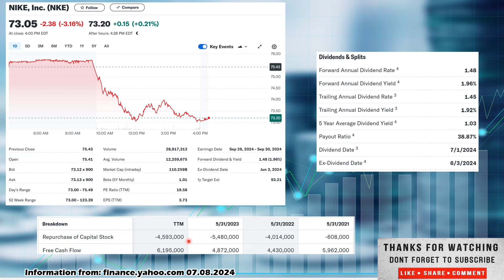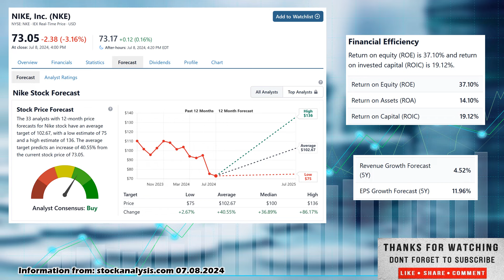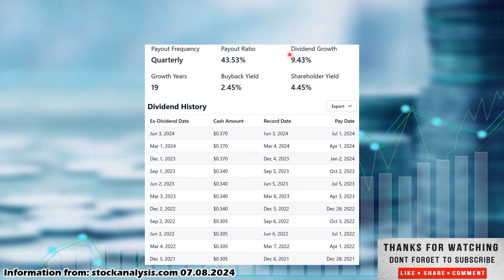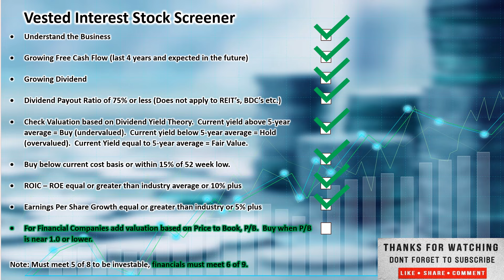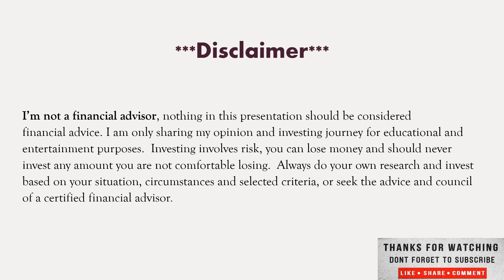Nike Inc. Stock pick of the day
Welcome everyone to Vested Interest. This is Shane in today's video we will cover The Stock Pick of the day Nike Inc. ticker NKE. With the recent pullback, it may be a great time to pick up stocks on sale, increase that dividend yield and future returns. My best advice in good times or bad is to have a diversified portfolio, investing in good growing companies, that pay dividends, with positive cash flow to cover the dividend. Companies with high earnings yield, a high rate of return on capital and don't overpay for them. Don't chase hype stocks and look to get rich overnight, this is a long-term investment strategy, to invest in any market or economic conditions. Long-term investing not day trading. I have nothing to sell, no Patrion, no courses to buy. You can see everything I'm looking at on my watch list, buying, selling and how my dividend portfolio is doing on this channel for free.  This is Shane signing off wishing Peace and Prosperity to you and yours and remember financial security comes to those who take a VESTED INTEREST.